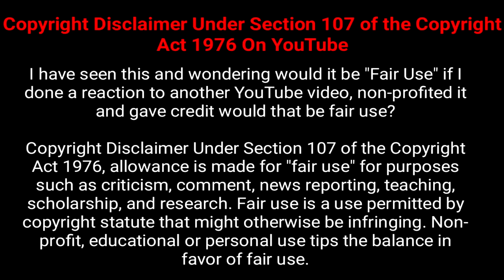INCOG REACTS LANCER Cú Chulainn Abilities & Noble Phantasms Explained FATE STAY NIGHT Part 2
fgo fate grand order fate/grand order reaction aniplex
 fgo arcade mash kyrielight nobunaga pendragon fate lore gilgamesh otakudaikun fgo na genshin scathach tsiah iv